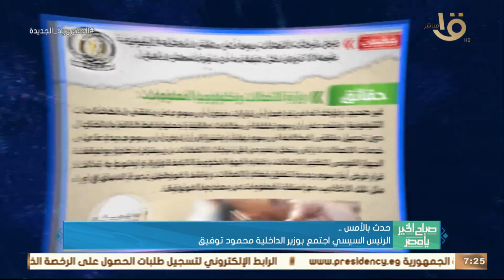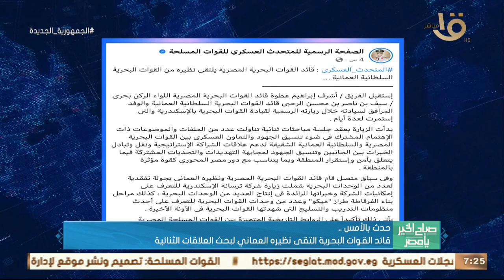حدث بالأمس.. الرئيس السيسي تابع الموقف التنفيذي لتطور الأعمال بالعاصمة الإدارية الجديدة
صباح الخير يا مصر | حدث بالأمس.. الرئيس السيسي تابع الموقف التنفيذي لتطور الأعمال بالعاصمة الإدارية الجديدة